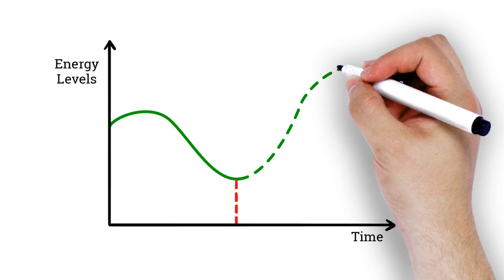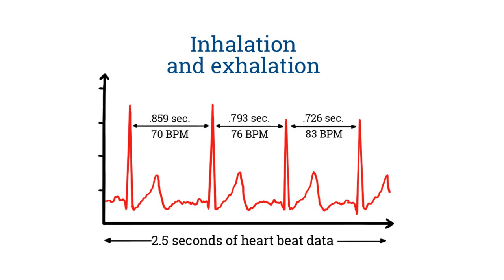Heart rate variability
This videoscribe explains how the vagus nerve regulates the fight and flight response and how measurement of heart rate variability provides a  moment to moment window on the state of vagus influence on the "unconscious" autonomic nervous system. This, in turn, provides  measurable physiological insights to "inner balance" and "wellness". Loss of normal heart rate variability  is an early warning sign of both psychological and physical ill health. Continuous 72 hour heart rate variability can be measured using a lightweight wearable device (Bodyguard 2) providing individuals with physiological information on vagus tone, stress (good and bad) and, perhaps most important, recovery and restoration. The videoscribe  explains the importance of the vagus in modulating emotional and physical well being. This neurophysiology has only recently been described by Professor Stephen Porges in his work "The Polyvagal Theory" and although not yet taught to healthcare professionals, measuring and monitoring the vagus nerve is likely to become increasingly important to the understanding health, wellbeing and the factors contributing to ill health.